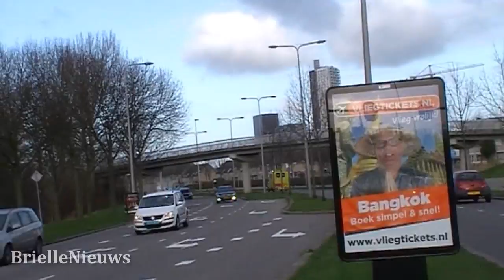08/01/12 A1 Ambulance 17-175 Damstraat Spijkenisse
(Beeldscherm van mijn camera werd op zijn kop weergegeven waardoor ik niet goed kon filmen.) Ambulance 17-175 vertrekt met spoed vanaf post Spijkenisse naar een melding in Spijkenisse.

12:22:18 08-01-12 Melding : A1 AMBU 17175 COOP SUPERMERKT DAMSTRAAT 3201DA SPIJKENISSE BON 2262
 Regio : 17 : [ROT] Rotterdam-Rijnmond
 Urgentie : O O O O O : HOOG
 Eenheden : 1420075 : Ambulance-17-175 Rotterdam-Rijnmond
  : 1420999 : Monitorcode Ambulancepost Rotterdam-Rijnmond